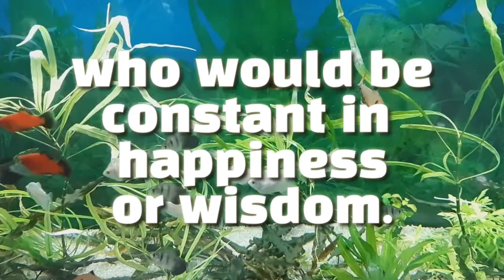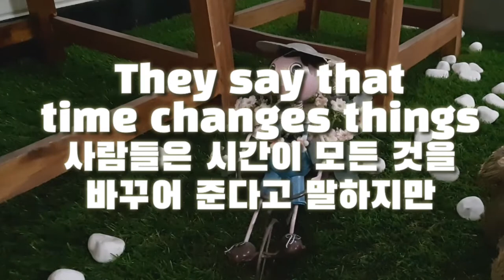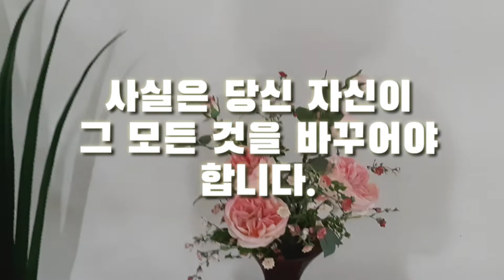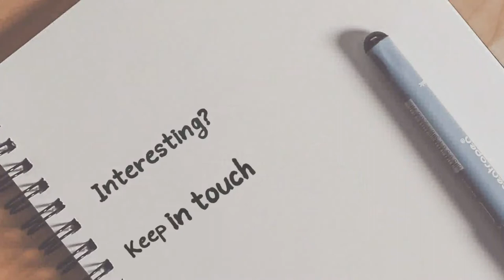Today's My Note 오늘의 명언영어-Confucius 지혜롭고 행복하게 사는 방법: 공자님 말씀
Today's My Note 오늘의 명언영어
인간이 지혜롭고 행복하려면 어떻게 해야하는 걸까요?
오늘은 공자님 말씀입니다.